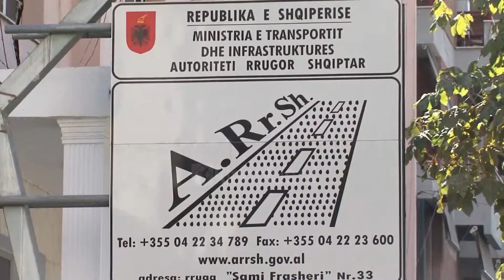"Unaza e Re"/ LSI: Mbrohen pronat e pushtetarëve, prishen banesat e qytetarëve